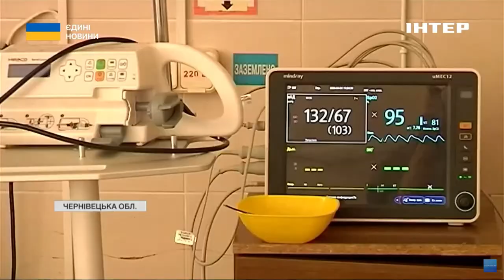Інсульт молодшає: як вберегтися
Не нервуйте! Бо інсульт підстерігає! В Україні за час великої війни на 16% збільшилася кількість серцево-судинного недугу. Такі дані оприлюднило Міністерство охорони здоров'я. Лікарі ж кажуть, що інсульт ще й помолодшав. Як вберегтися? Хто в зоні ризику? Про все в сюжеті Ольги Лучек.